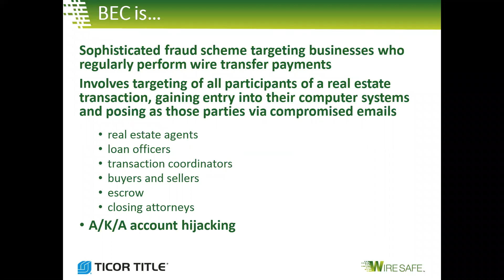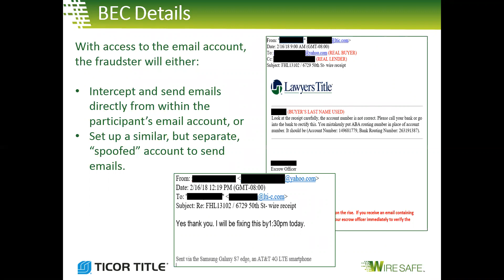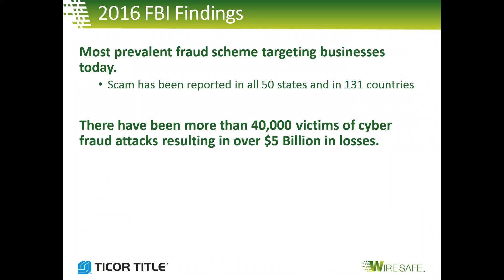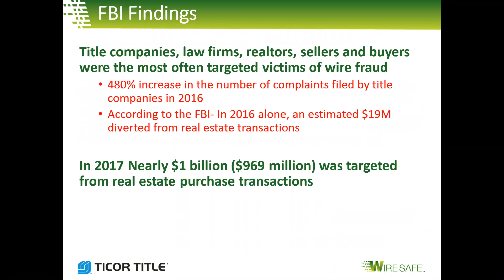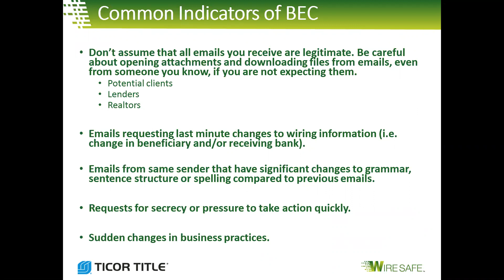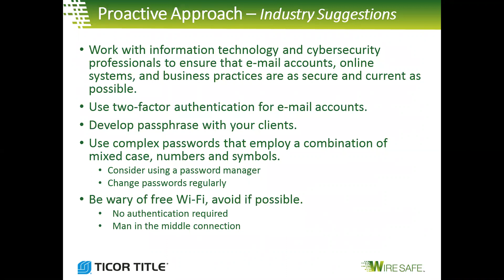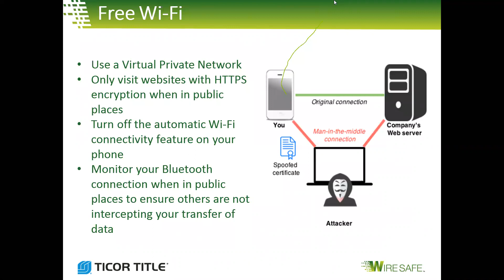ARG Wednesday Webinar | Wire Fraud Webinar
Wire Fraud in Real Estate

This week, we are joined by Trish Troxler and Michele Denys from Ticor Title who show us what we can do to protect ourselves and our clients from wire fraud.

3416 Via Lido, Suite E